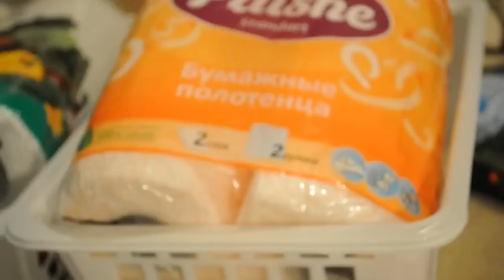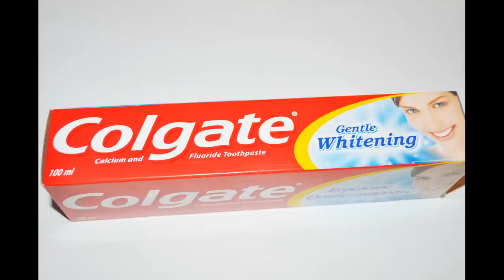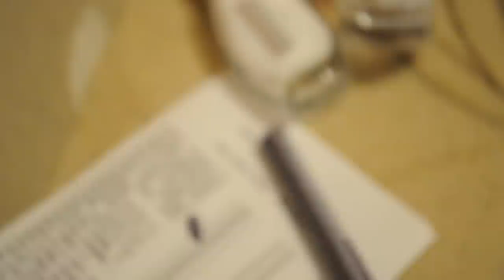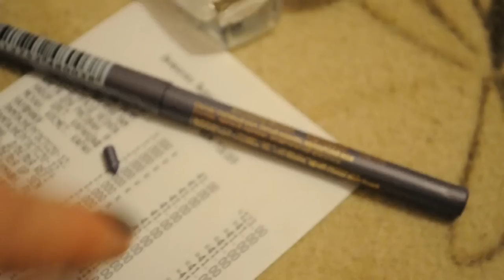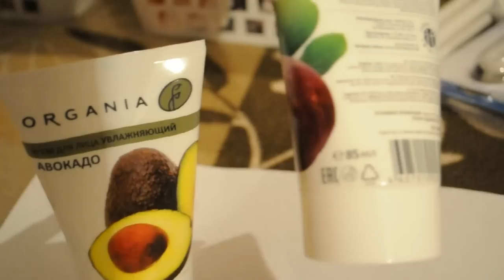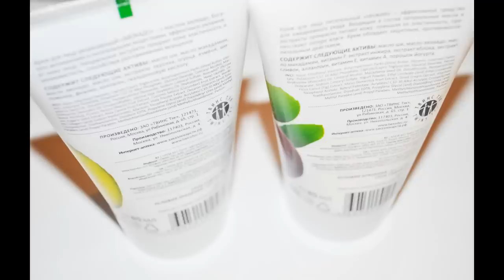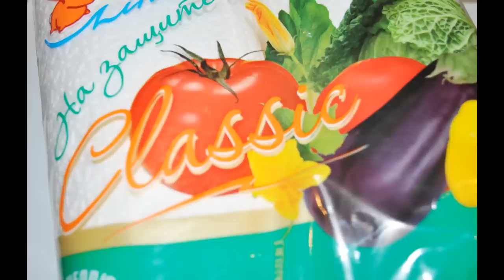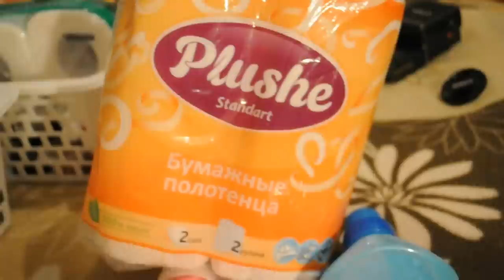FIXPRICE ФИКСПРАЙС МОЕ самое первое видео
Аллергия выступила прямо во время съемки!!! Декоративка!!!
Крашусь с 5-го класса, но у меня чувствительная кожа, только наверное  - на яд)))
Сваровски по китайски, лампы которые не светят, ядовитая косметика - в общем правда о Fix Price.
2 два пакета за 800 рэ!!! Приносит ли дешовый шоппинг радость? И сколько из купленного можно выбросить сразу?!